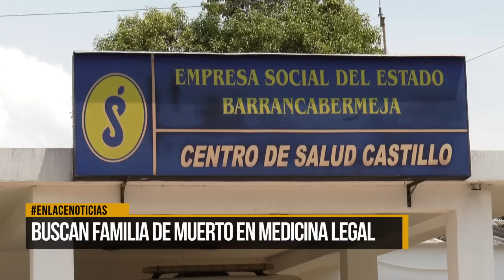Buscan familia de muerto en medicina legal